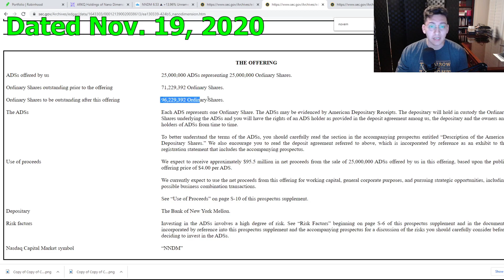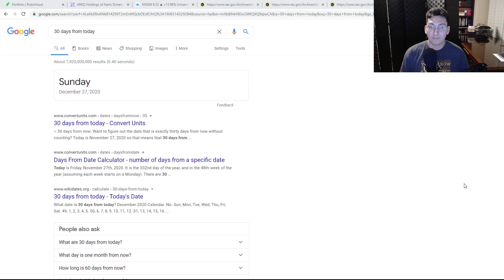NNDM | Details of the offering and possible bull run!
This is just my take on a few comments I've gotten from some of Richard Allen's viewers regarding his most recent video about Nano Dimension. I agree with Richard Allen about the possibility of a bull run entirely but this does not guarantee we WON'T see an offering before Christmas! This of course just means that if price runs up we simply will have to wait for a future date and we can surely expect to fall once again. Will it fall to $5 however? At this point I don't think so. It's a waiting game at this point. Shout out to Richard if you are watching this video!

Affordable Mic

HD 1080p Logitech webcam